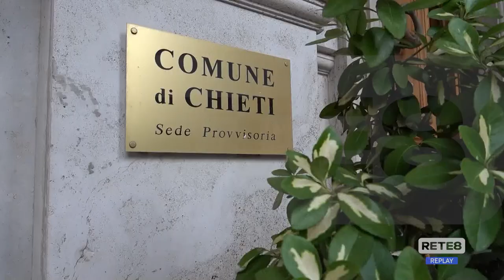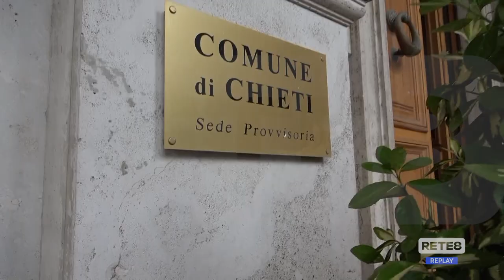Chieti - Sicurezza e commissari in primo piano